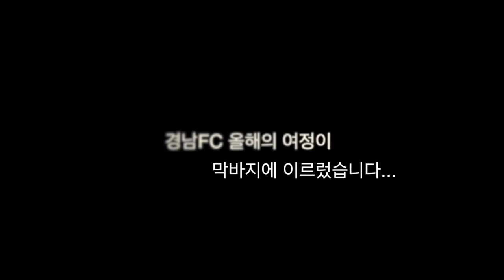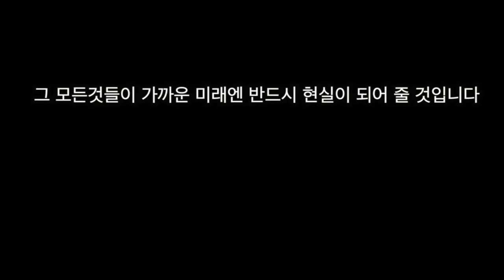2016년 시즌 마무리 영상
2016 시즌을 마무리 하면서

제작자 : 경남FC 전력분석관 박수빈